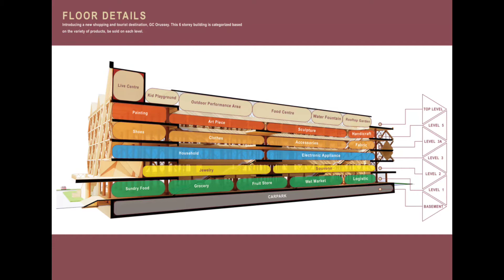ផ្សារបោះដុំ ជីស៊ី អូរឬស្សី នៅភ្នំពេញ កម្ពុជា / GC Orrusey Market, Local market in Phnom Penh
👌នៅពេលអ្នកចូលនិវត្តន៍ តើលោកអ្នកនឹកផ្ទេរកម្មសិទ្ធតូបអាជីវកម្មក្នុងផ្សាររបស់អ្នក ឲ្យទៅកូនៗរបស់អ្នកទុកជាមរតកដែរឬទេ?

👌ជាទូទៅនេះគឺជារបៀបក្នុងការផ្ទេរទ្រព្យសម្បត្តិទុកជាមរតក សម្រាប់មនុស្សជំនាន់ក្រោយ។ ក្នុងនាមជាឪពុកម្តាយ លោកអ្នកប្រាកដជាចង់បន្សល់ទុករបស់ល្អបំផុត សម្រាប់កូនៗរបស់អ្នក ទុកជាទុនសម្រាប់អនាគតរបស់ពួកគេ។

👌តូបលក់អីវ៉ាន់ ត្រូវបានគេចាត់ទុកថាជាទ្រព្យសម្បត្តិដ៏មានតម្លៃ ដែលជួយឱ្យកូនៗរបស់អ្នក អាចរកស៊ីនិងរកចំណូលប្រចាំថ្ងៃ។

👌ប្រសិនបើអ្នកប្រៀបធៀបតូបលក់អីវ៉ាន់ក្នុងផ្សារ ជាមួយទ្រព្យសម្បត្តិផ្សេងទៀតដូចជាដីឬផ្ទះ ពួកវាមានលក្ខខណៈខុសគ្នាទាំងស្រុង។

👌តូបលក់អីវ់ាន់ក្នុងផ្សារមួយ គឺជាអាជីវកម្មមួយ ហើយអាជីវកម្មដែលអាចរកប្រាក់ចំណូល និងជួយឱ្យកូនៗរបស់អ្នកឲ្យមានស្ថេរភាព។

👌តើលោកអ្នកនឹងបន្សល់ទុកអ្វីជាមរតកដល់កូនៗ របស់អ្នក?

💖ផ្សារជីស៊ី អូរឫស្សី: មរតក · ប្រពៃណី · ចំណេះដឹង

🏫ទីតាំងស្ថិតនៅលើមហាវិថីសហព័ន្ធរុស្ស៊ី ចម្ងាយត្រឹមតែ500m ពីស្ពានអាកាសផ្សារដីហុយ និង 3នាទីឆ្ពោះទៅកាន់អាកាសយានដ្ឋានអន្តរជាតិភ្នំពេញ

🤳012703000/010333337